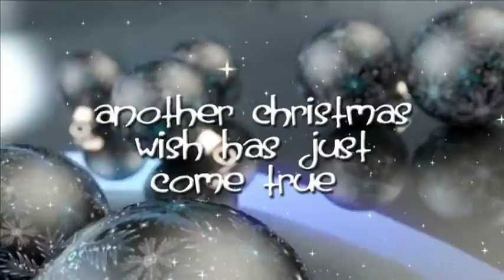Christmas Wish for Brenda Coelho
Storm's family have been going through a difficult time, especially after his dad went in for a lung operation and has not been fit for work since. His mom is supporting the whole family which includes Dad and 3 younger kids with just her salary. Brenda (Storm's mom)  saw a family sleeping in the park for 3 nights and could not let them go on like that so she let them stay with her.
Christmas Wish stepped in to see how they could help Storm and his mom